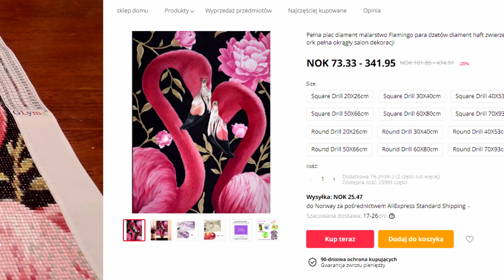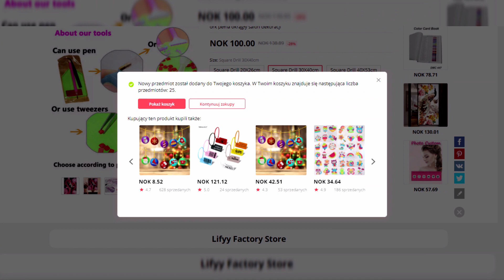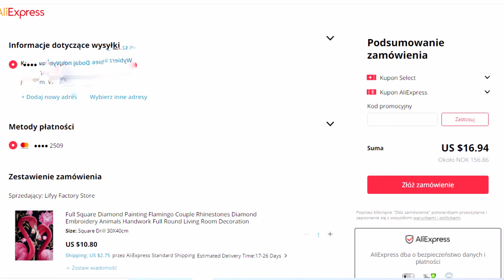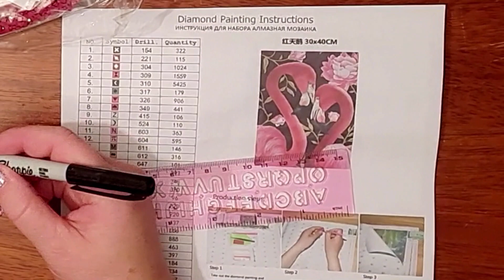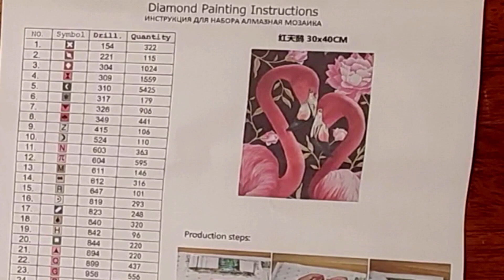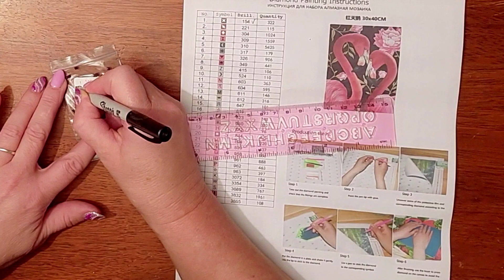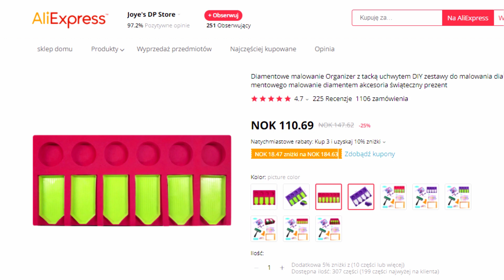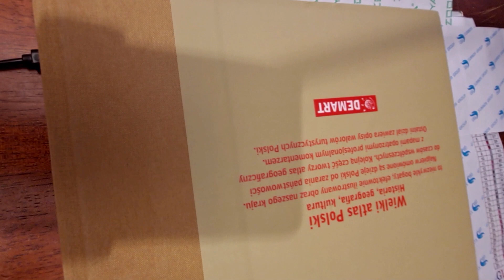💎 krok po kroku od kupienia do zawieszenia -HAFT DIAMENTOWY #10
Opowiadam w tym filmie KROK PO KROKU w jaki sposób zakupić, jak zorganizować sobie pracę i jak wykończyć obraz aż do zawieszenia na ścianie. Są tu podpowiedzi dla początkujących i nie tylko.

A jeżeli chcesz mnie wspomóc lub kupić ode mnie wzór, to zajrzyj tutaj:

Link Facebook do grupy, gdzie można wstawić swoje zdjęcia, skontaktować się ze mną lub wziąć udział w zabawach

Każdą z pokazywanych przeze mnie rzeczy można ode mnie kupić lub zamówić wzór na nowy projekt. Wszystko wg Twoich potrzeb i moich możliwości

ZAPRASZAM